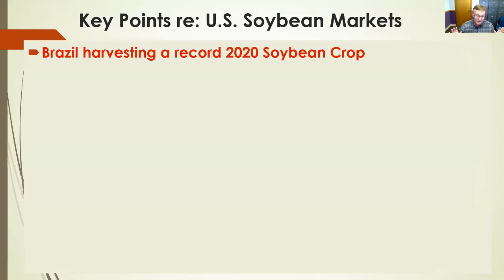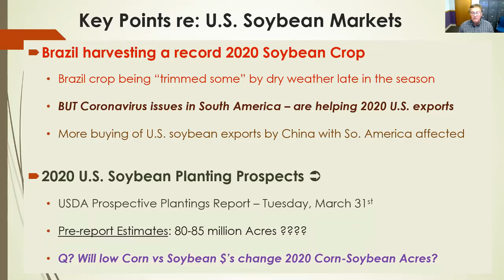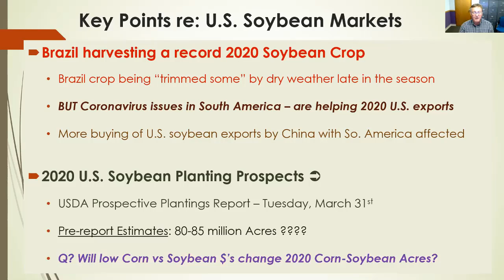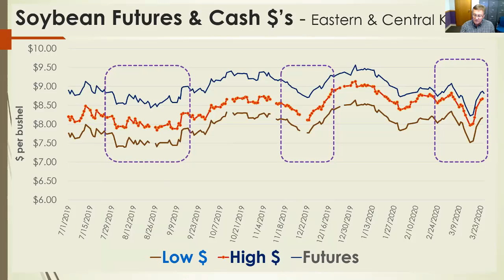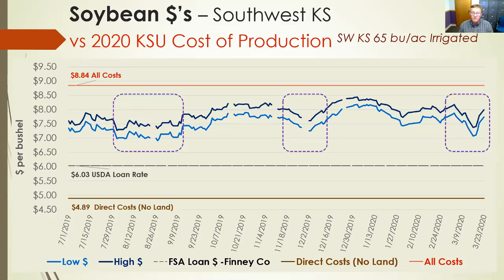Kansas Soybean Prices vs Costs During COVID-19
Dan O'Brien discusses the factors influencing the soybean market and compares prices and costs at a time when COVID-19 is influencing markets.